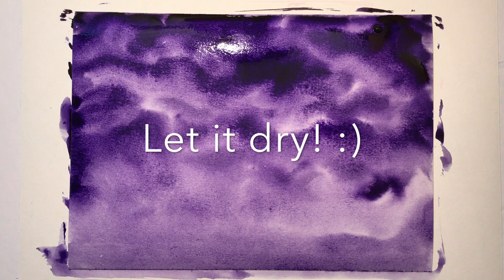Simple Watercolor Forest Trees Painting Tutorial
Here's a simple Purple sky watercolor forest tree painting tutorial!

I used Canson paper, Nobel brushes and Whitenights Leningrad Watercolor paper! Comment what you want to see next!